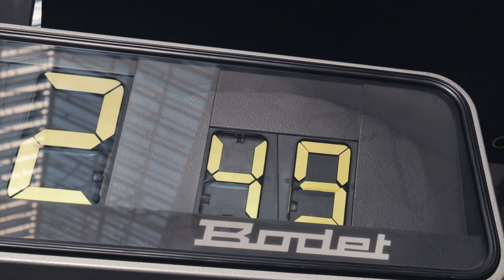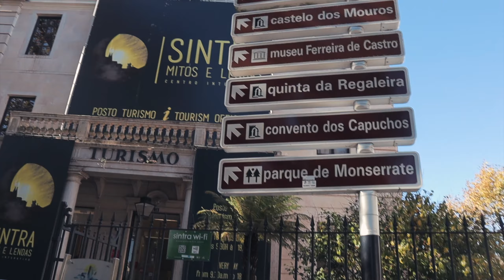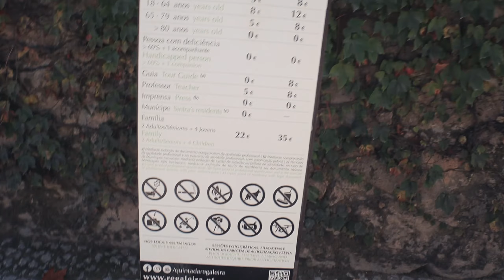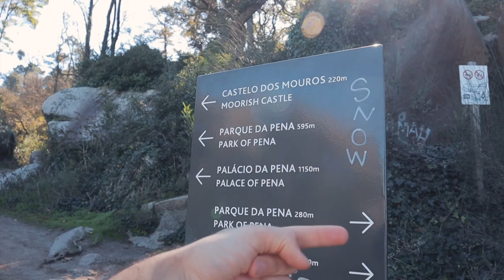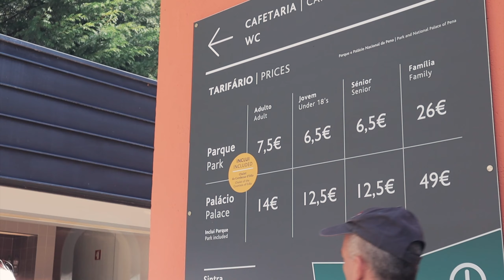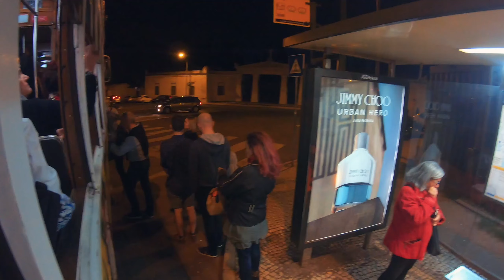SINTRA - cosa vedere a villa sassetti e giro sul mitico Tram 28 (Portogallo ep6) da Lisbona in treno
Giunti al giorno 5 da Lisbona a Sintra in treno!!!
Porto ep1
Porto ep2
Porto ep3
Lisbona ep4
Cascais ep5
Sintra ep6

Riprese effettuate con Canon m50 + 22mm e gopro hero 7

Seguimi anche su instagram:
sassi_alessandro